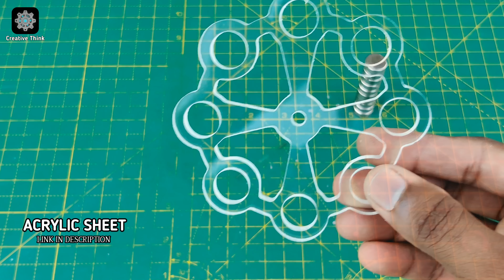How to Make Strong BLDC Motor Using Neodymium Magnets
This video making very strong brushless dc motor. In this motor, the neodymium  magnets attach to the rotor. The current-carrying conductors or armature windings are located on the stator. They use electrical commutation to convert electrical energy into mechanical energy.

The main design difference between a brushed and brushless motors is the replacement of mechanical commutator with an electric switch circuit.  A BLDC Motor is a type of synchronous motor in the sense that the magnetic field generated by the stator and the rotor revolve at the same frequency.

Components Link :

1. Shaft (6mm)

2. Ball Bearing (6mm)

3. Copper Wire (.4mm)

4. Neodymium Magnet

5. BOLT

6. Acrylic sheet